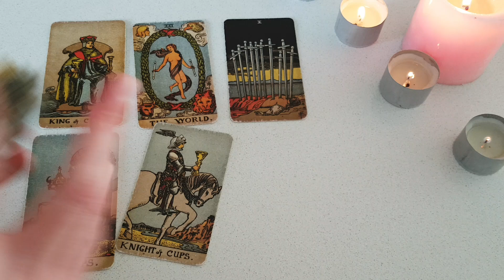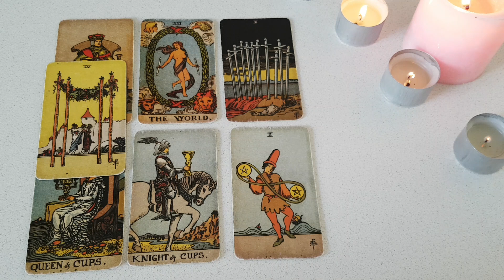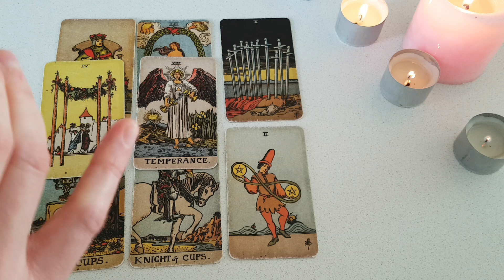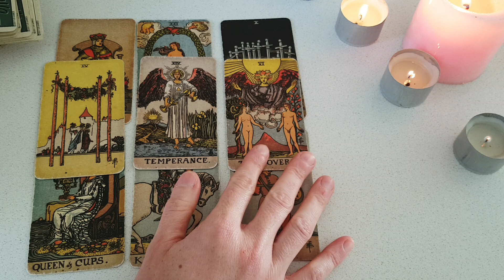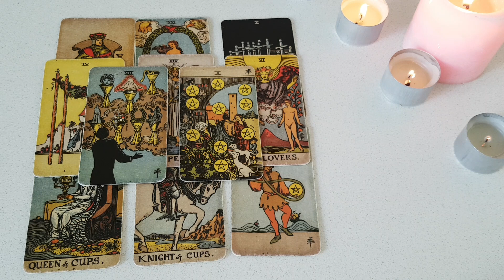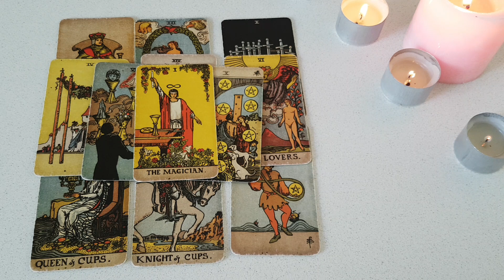SAGITTARIUS~ What YOU Need To KNOW RIGHT NOW! 👀😇Weekly Love Tarot 8-14th November 2021